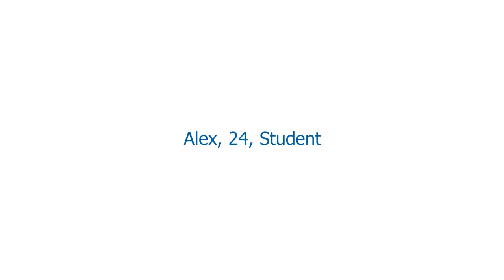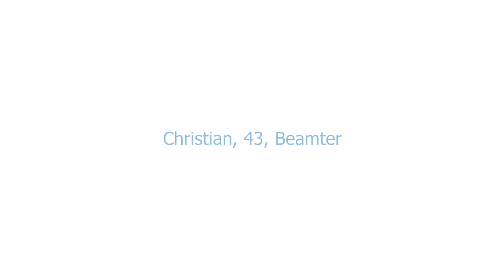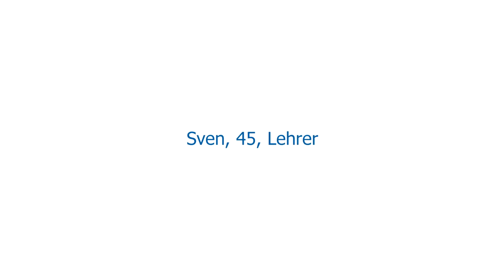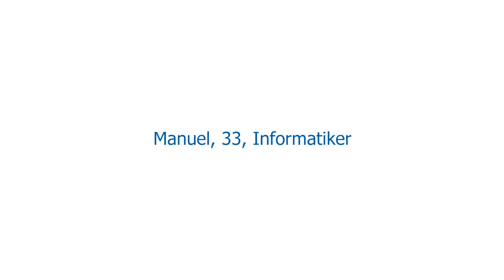Kein Täter werden: Statements "Nach der Therapie"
Sämtliche Zitate in diesem Video stammen von Menschen, die eine Therapie im Präventionsnetzwerk „Kein Täter werden" absolviert haben oder sich zum Zeitpunkt der Interviews in Therapie befanden. Alle persönlichen Angaben - Name, Alter, Beruf - wurden anonymisiert, die realen Statements der Teilnehmer wurden von Sprechern vertont.

Hier kommen Menschen zu Wort, die sich sexuell zu Kindern und/oder Jugendlichen hingezogen fühlen. Sie sprechen über ihre Erfahrungen und erzählen, wie sie lernen bzw. gelernt haben, mit ihrer sexuellen Präferenz und ihren Fantasien zu leben, ohne diese auszuleben.

Diese Statements richten sich sowohl an alle, die ähnlich empfinden, insbesondere an diejenigen, die Hilfe dabei suchen, einen (verantwortungsbewussten) Umgang mit ihren sexuellen Fantasien zu erlernen sowie an alle, die erfahren wollen, was in den Menschen vorgeht, die sich sexuell zu Kindern hingezogen fühlen und Hilfe suchen - damit ihre Fantasien nicht zu Taten werden.

Das Präventionsnetzwerk „Kein Täter werden" bietet ein an allen Standorten kostenloses und durch die Schweigepflicht geschütztes Behandlungsangebot für Menschen, die sich sexuell zu Kindern hingezogen fühlen und/oder Missbrauchsabbildungen (sogenannte Kinderpornografie) konsumieren und deshalb therapeutische Hilfe suchen, ohne aktuell unter Strafverfolgung wegen sexuellem Kindesmissbrauch oder des Konsums von Missbrauchsabbildungen zu stehen. Im Rahmen der Therapie erhalten die betroffenen Personen Unterstützung, um sexuelle Übergriffe durch direkten körperlichen Kontakt oder indirekt durch den Konsum oder die Herstellung von Missbrauchsabbildungen im Internet zu verhindern.

Wir befürworten ausdrücklich eine kritische Diskussion der Videos. Jedoch sollte diese Diskussion sachlich geschehen. Wenn das nicht der Fall ist, behalten wir uns das Recht vor, beleidigende, obszöne oder anstößige Kommentare zu löschen.